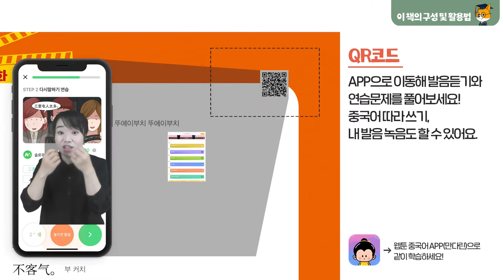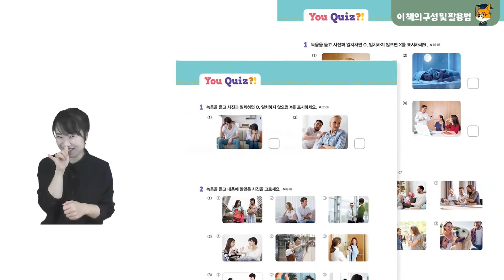[북트레일러] 웹툰 중국어 나의 아름다운 이웃 1,2